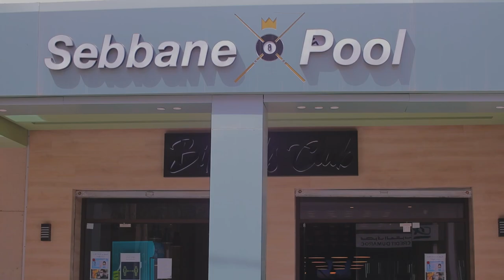Sebbane Pool Taza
A cinematic billard that i shot now  . I think it turned out really doope !  Hope you enjoy!

My KIT for Filmmaking, Photography & Vlogs:

Canon M50
Ronin SC
Flash GODOX V1
ND Filter

music i use: Sport Trap Rock by Infraction_Training Day